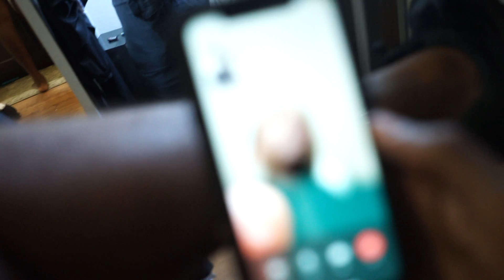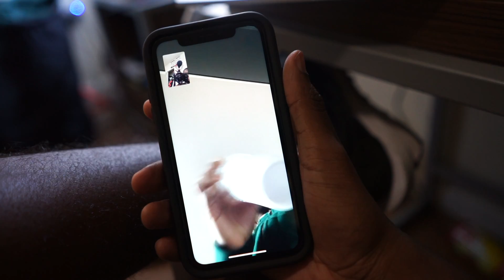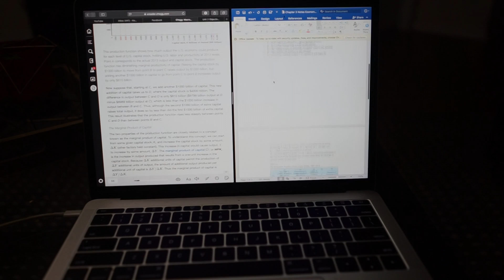Week in my Life | Vlog 01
This video is a just a bunch of clips of my life this week. Some Juneteenth events, got to get on zoom with 2 celebrity guests, hanging with friends (sort of safely) and a mini unboxing.

all graphics by

featured artist

music video clip by

Equipment used in this video:

Sony a7ii
Sony 28mm lens
Rode VideoMic
Onn Mini Tripod